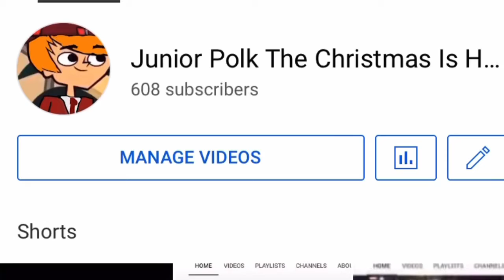My New Starting The Intro Intro